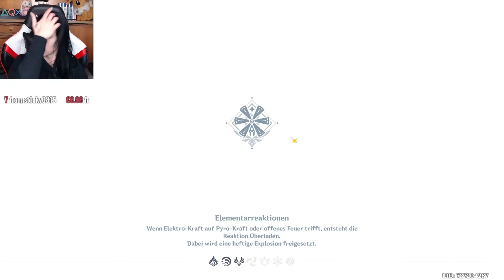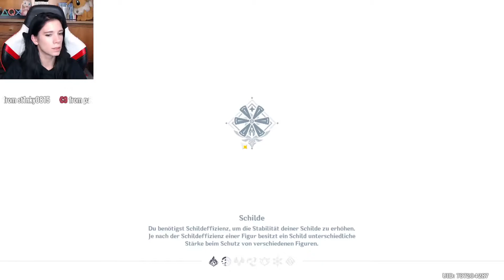Genshin Impact #34 Let's Play 🌸 Shopping mit Lisa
vorbei.

Genshin Impact ist ein Spiel was Dich in eine atemberaubende Openworld mit nimmt und Dich mit vielen Dingen überrascht wie verschiedenste Kampfstyle oder die absolut süßen Charaktere.

Du selbst landest in einer fremden Welt die dir je nach Charakterwahl ein Geschwisterchen genommen wird, du machst dich natürlich auf den weg um es so schnell wie möglich zu finden. Und auf diesem weg begegnest du so vielen Charakteren, mit fantastischem Fähigkeiten und jeder beherrscht eines der sieben Elemente.

Man beachte das das spiel kostenlos erhältlich ist auf (IOS, Windows, PS4/5, Android, Mac und bald auf Nintendo Switch)
Natürlich gibt es ingame Währung und dennoch ist es kein Pay to Win, Jeder kann sein Team auf seinen eigenen styl anpassen.

00:00 Dinner XD
03:20 Blumen kaufen
23:50 Zurück in der Bibliothek